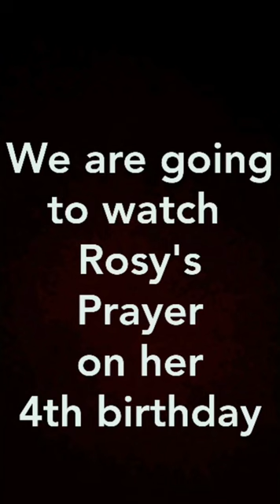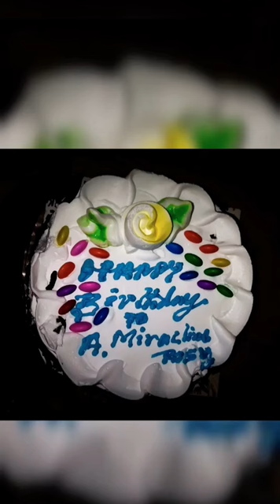Little Rosy’s cute prayer on her 4 th Birthday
Editing: Rosy’s Brothers